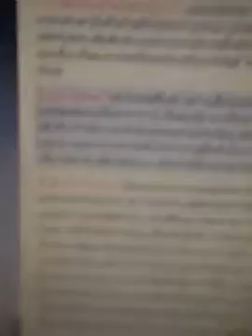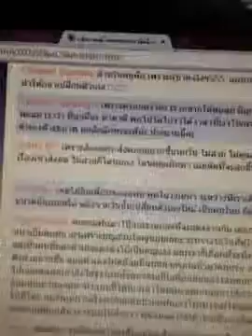ประกาศผู้โชคดี อ่านไปฮาไป